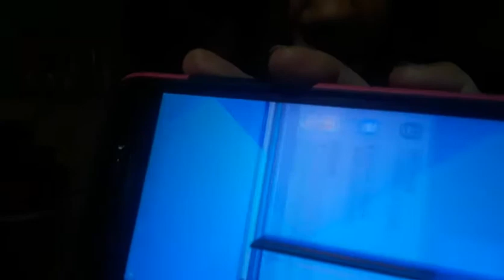MI CELULAR PASÓ A MEJOR VIDA 😔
Hola este video es algo corto, pero necesario. Lamentablemente mi celular paso a mejor vida. Eso significa que la calidad de mis videos bajará temporalmente. Gracias por el apoyo.